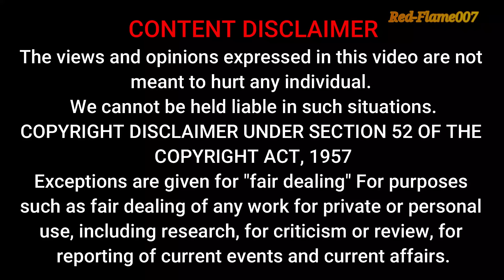"अघोरी की अलौकिक शक्तियों का रहस्य" || "THE MYSTlCAL POWER OF AGHORI"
HELLO RED FLAME FAMILY,
इस वीडियो में, हम अघोर की अलौकिक शक्तियों के रहस्य को खोजेंगे। अघोर एक आध्यात्मिक अभ्यास है जो आंतरिक शक्ति और ज्ञान के महत्व को बल देता है। ध्यान, योग और अन्य अलौकिक अभ्यासों के माध्यम से, अघोर अभ्यासक उनकी आंतरिक शक्ति को जागृत करते हुए उन्हें उनके आध्यात्मिक विकास और उन्नति के लिए उपयोग करते हैं।

In this video, we delve into the secrets of Aghor's mystical powers and how they can benefit your life. We'll explore the history and philosophy of Aghor, as well as the various practices and techniques used to unlock its power. Whether you're new to Aghor or a seasoned practitioner, this video is sure to provide valuable insights and inspiration.

Join us on a journey into the mysterious world of Aghor and discover the power of meditation, yoga, and other mystical practices. Learn how to harness the power within and unlock your full potential with the help of Aghor's supernatural powers. Don't miss out on this enlightening and transformative experience!
Aghor
Meditation
Yoga
Spirituality
Inner strength
Mystical practices
Energy
Wisdom
Self-improvement
Mindfulness
Healing
Enlightenment
Chakras
Mantras
Guru